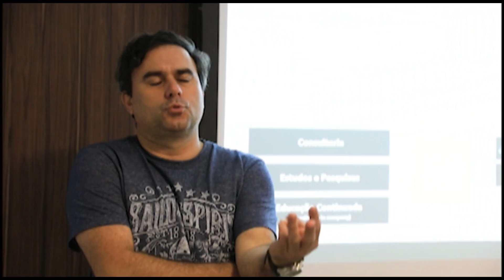Fala Carlão - EP 109 - Publique Days 2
O Fala Carlão esteve em Ribeirão Preto, interior de São Paulo, para acompanhar mais uma etapa do Encontro Anual do Grupo Publique, o “Publique Days”.  Na programação, palestras de importantes clientes e parceiros da Publique. E o Fala Carlão acompanhou tudo de perto. Confira!